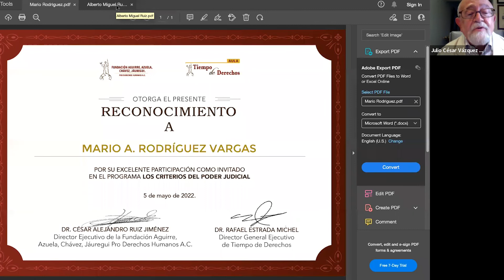Programa #8 Los Criterios del Poder Judicial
Conduce: Julio César Vazques-Mellado
Invitados: Mario A Rodriguez Vargas y Alberto Miguel Ruiz Matías